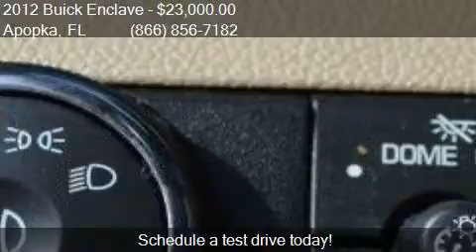2012 Buick Enclave Leather 4dr SUV for sale in Apopka, FL 32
This 2012 Buick Enclave Leather 4dr SUV is for sale in Apopka, FL 32703 at MULLINAX FORD.

Engine: 3.6L V6
Transmission: Automatic 6-Speed
Color: Crystal Red Tintcoat
Mileage: 77513
Contact MULLINAX FORD 1551 E SEMORAN BV Apopka, FL 32703 to test drive this 2012 Buick Enclave Leather 4dr SUV today.